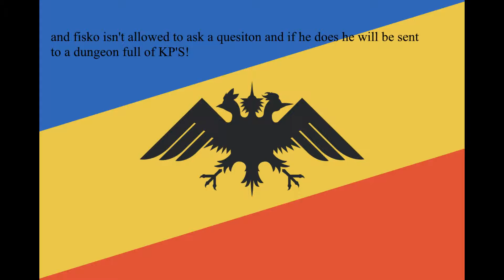QNA Announcement and other stuff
Post questions in the commnts